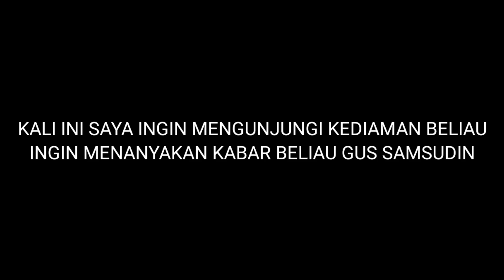KABAR GUS SAMSUDIN TERBARU...BINCANG DENGAN UMI ISTRI GUS SAMSUDIN MAKAM HANTU PETI